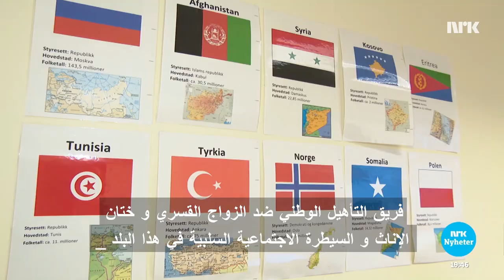Intensiverer kampen mot tvangsekteskap المعركة ضد الزواج القسري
تعزز الحكومة الجهود لمكافحة الزواج القسري و العنف المتعلق بالشرف. العديد من اليافعين يطالبون بالمساعدة حاليًا.
Regjeringen intensiverer arbeidet mot tvangsekteskap og æresrelatert vold. Flere ungdommer ber nå om hjelp.
ed Ny i Norge vil NRK gi nyankomne i Norge en mulighet til å bli bedre kjent med landet de har kommet til. Målet er at tilbudet, som i hovedsak, omfatter lokale nyheter og reportasjer fra hele landet, bidrar til en større forståelse av, og integrering i, det norske samfunnet. Foreløpig presenterer vi innholdet på arabisk, dari, somalisk og tigrinja. Vi publiserer nye videoer flere dager i uken.